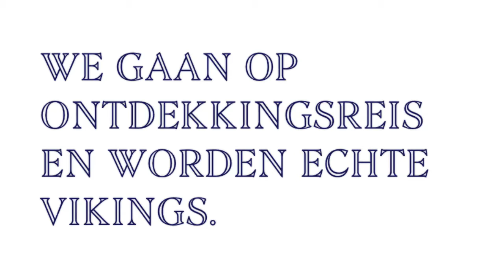Vikingschip - Het grote receptenboek tegen verveling - Martena Duss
Ga buiten spelen met je zelfgemaakt vikingschip. Martena Duss laat in deze video zien hoe het moet!